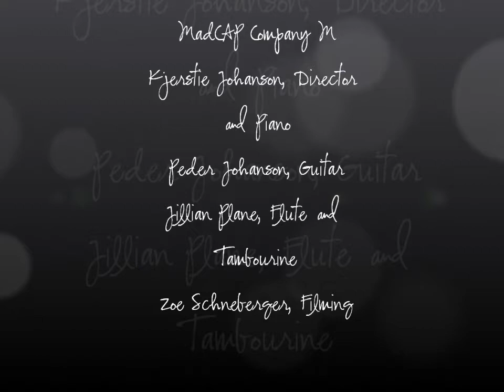MadCAP Disney Audition 2012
Selections from MadCAP Company M's performance of selections from "The Wiz" in concert